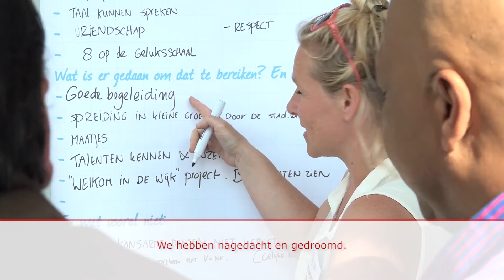Stadsgesprek Integratie Vluchtelingen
Wat is er nodig om ook nieuwkomers in Utrecht te laten meedoen? Meer dan 150 inwoners, vrijwilligers, voormalig vluchtelingen en professionals namen deel aan het Stadsgesprek Integratie Vluchtelingen op 1 juni. De raad en het college hadden 2.000 willekeurige inwoners  uitgenodigd om met elkaar in gesprek te gaan over integratie van nieuwkomers in de stad.